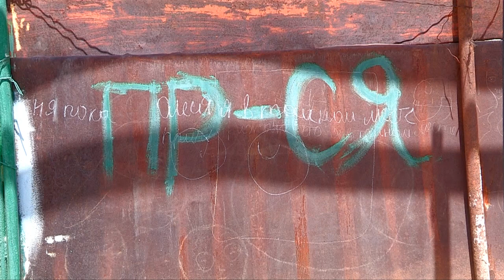В Шымкенте без видимой причины рухнуло жилое строение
В Шымкенте, возле реки Кошкарата, по улице Бекетты рухнула жилая постройка. В результате обрушения пострадала несущая стена второго дома. На место происшествия в экстренном порядке прибыли сотрудники Аль-Фарабийского акимата. После проведения экспертизы выяснилось, что разрушению жилья не способствовали внешние силы.